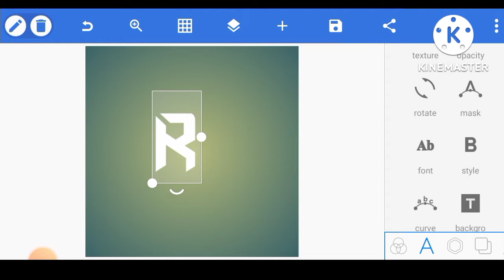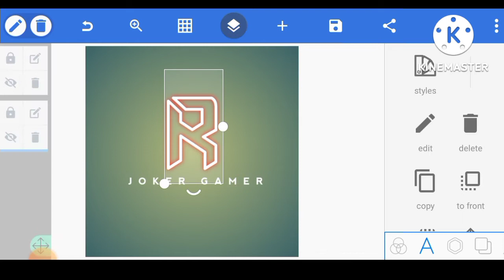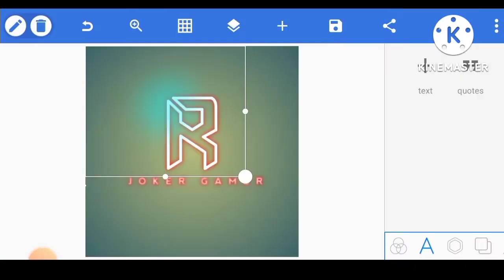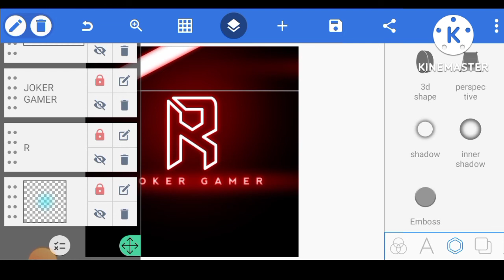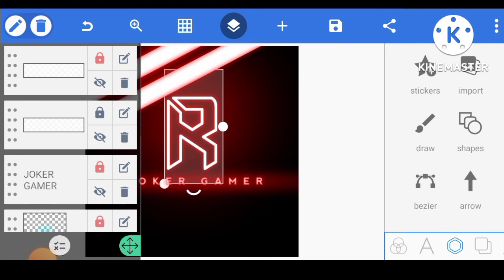How to Make Neon Glowing Text Logo in Pixellab for Youtubell Create Glowing Neon Text👍 Logo Tutorial